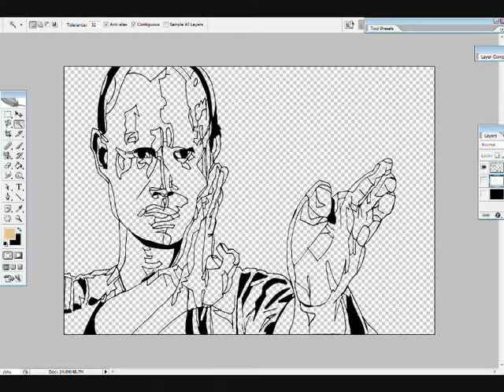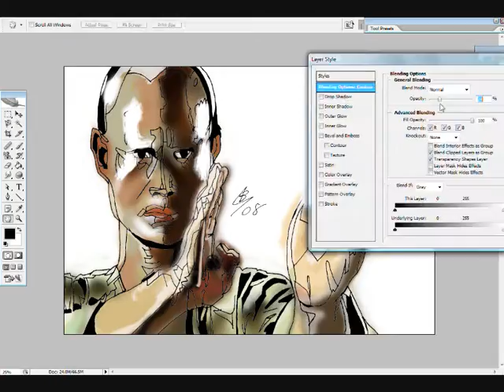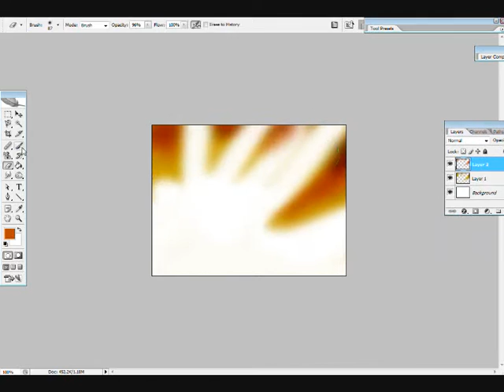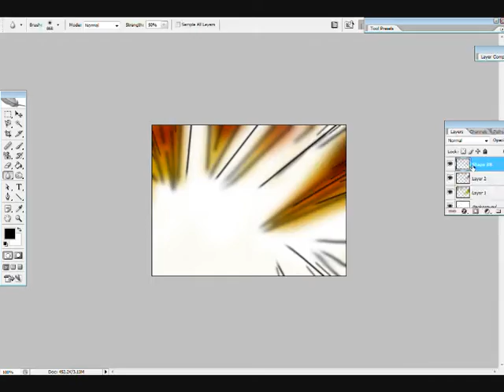Lam Ching Ying Speed Sketch_AlexBaxthe DarkSide_Sept 08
dedicated to Lam ching ying and his Great fights.